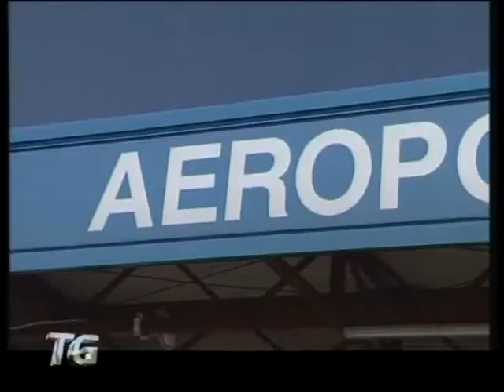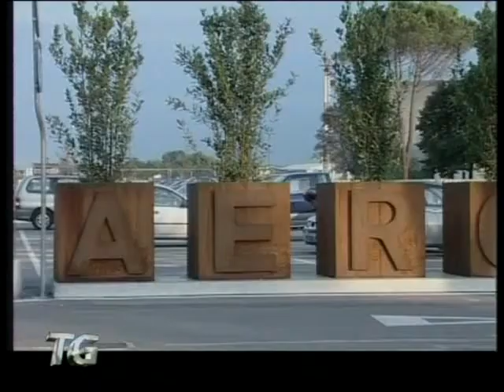Aeroporti romagnoli. Rusticali: dubbi sul piano industriale della holding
Una mancata connessione dei vari scali della regione Emilia Romagna. Già nel 1995 esisteva uno studio realizzato dalla KMPG - un colosso mondiale operante nel settore della consulenza alle imprese con sede ad Amsterdam, in Olanda - che assegnava specifici ruoli ai differenti aeroporti della regione in modo da differenziare l'utenza ed il traffico sui differenti scali. In quel piano Bologna avrebbe dovuto ospitare scali e rotte commerciali, Forlì passeggeri legati a servizi low cost mentre a Rimini sarebbe spettata la charteristica. Qualcosa da allora non ha mai funzionato ed oggi i tre aeroporti emiliano romagnoli si contendono il primato e la supremaizia all'interno di un mercato, quello dei trasporti aerei, che non può sostenere l'attività di tutti e tre le strutture senza che a monte sia creata una rete capace di mettere a sistema le tre realtà.